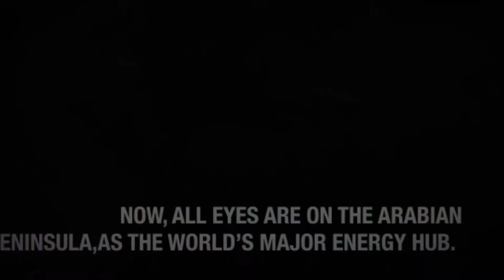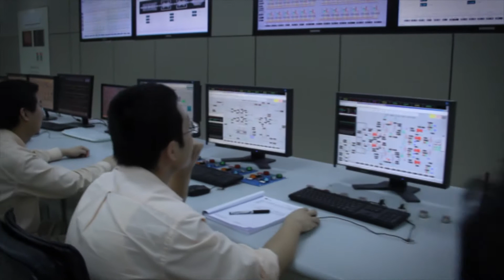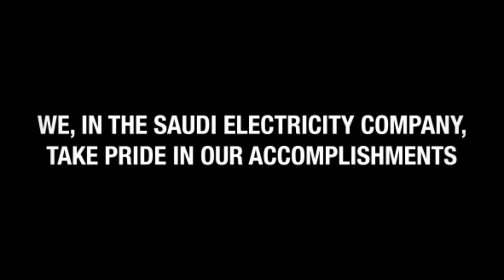26 06 14 SE Doc HiRes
A documentary film about Saudi Electricity company